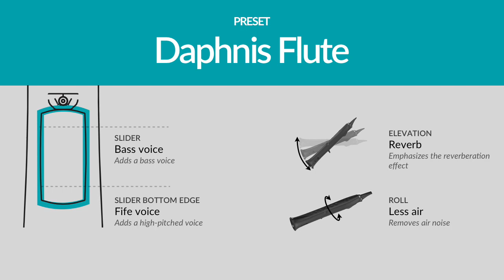Sylphyo Sounds #2 : Daphnis Flute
Sylphyo is a wireless electronic wind instrument made in France by Aodyo Instruments. It allows you to play any kind of sound (or synthesizer) like a traditional woodwind instrument, with their unmatched feeling and expressive possibilities. If you play the saxophone, recorder, flute, trumpet, clarinet, oboe, or whistle, you'll feel at home with the Sylphyo. If you don't, it's a wonderful way to get started with wind instruments. In both cases, the Sylphyo combines the countless possibilities of electronic instruments with the feeling of acoustic traditional instruments.

The Sylphyo has very expressive internal sounds designed to suit a wide range of playing styles. It also features an optional wireless audio/MIDI receiver, the Link, allowing you to freely move during your performance and connect to anything that makes sound.

In this video, Florian Becquigny and Jonathan play short musical passages to demonstrate the Daphnis Flute sound and explore its mappings and possible nuances in a wide range of playing styles.
All sounds have been recorded directly from the Sylphyo or the Link.

DESCRIPTION
A windy flute equally suitable for light folk melodies, ambient music, and huge bass lines.
 - Slider: Bass voice (adds a bass voice)
 - Slider bottom edge: Fife voice (adds a high-pitched voice)
 - Elevation: Reverb (emphasizes the reverberation effect)
 - Roll: Less air (removes air noise)